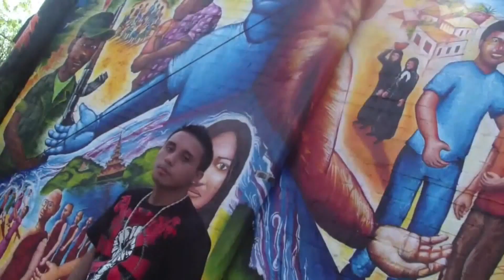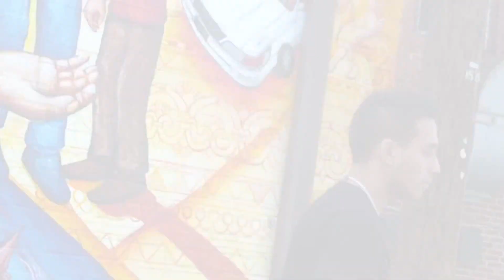Real J - Stand Up (OFFICIAL MUSIC VIDEO)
The official music video for my song "Stand Up" which is from my upcoming mixtape "Real Talk".

LYRICS
I'm the third world boy that is homeless, famished, deprived,
The woman raped by a man tryna damage her pride,
The kid from Seneca High who got jumped by ten other guys,
While others watched, just standing aside,
$And the man$ who worked a 9 to 5,  to keep his fam alive,
But lost his job to corruption $on the management's$ side.
I try to take it in stride,
But with the pain in my brain, I can barely even contain this anger inside.
All the rage and frustration mix in combustion,
To cause destruction through an emotional volcanic eruption.
No more discussion, I feel the adrenaline rushin',
I'm swingin' and bringin' the fussin' - I ain't runnin' from nothin'.
Forget the marijuana.
I'm tryna raise all my people up, so you couldn't get high enough to look down upon us.
It's hard to stand tough, mentally handcuffed,
When we have to raise our fists and put our hands up.
Bullied by people who act rough,
Treated like a paraplegic just cuz we weren't ready to stand up!
It is time that we rise through the pain,
And we walk through the dark with the light of the flame,
Of our hearts as a guide through this lane.
Conquer the powers of the oppressors that rely on our strain,
And feed off our pain and are lovin' it.
We need a bulimic state of mind - no longer should we stomach it!
This is a war on authority of the majority,
Or wealthy minority and anyone who forcibly,
Uses their powers to keep us submissive.
You can win any battle as long as your mind is inclined to wish it.
Talk is cheap, and actions speak louder than words,
But are you willing to pay the price to get heard?
You gotta answer that question,
Cuz any goal is achievable, as long as you're ready for all the consequences.